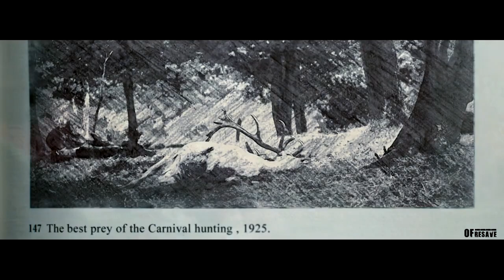Multifandom : CARNIVAL ( serial killer AU )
came up this thought with my friend 咸鱼毒素迅速蔓延

A town full of psychopaths and serial killer